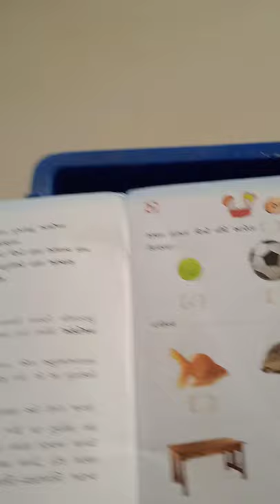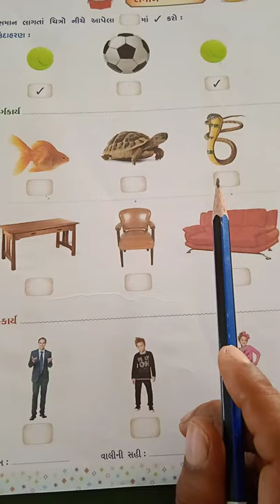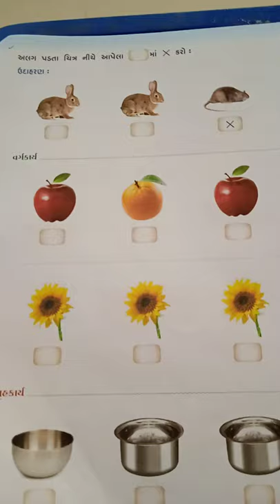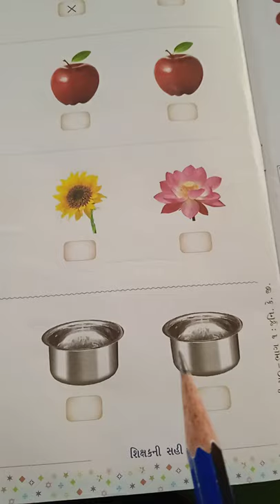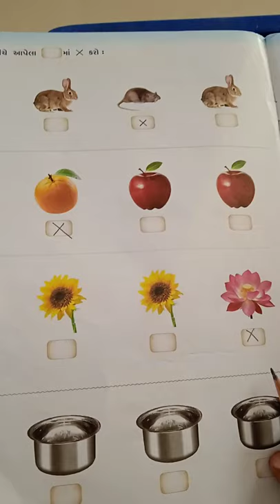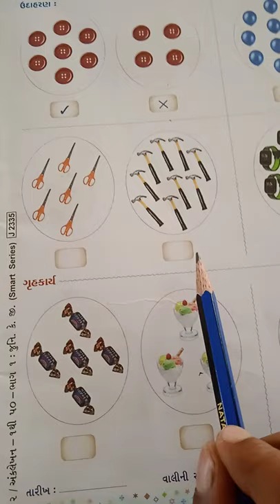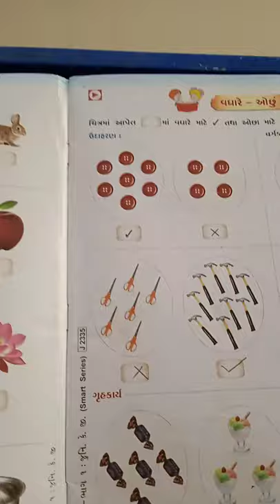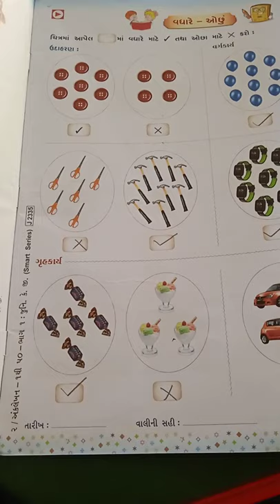Class Sopan 1 GMS Maths Record Video